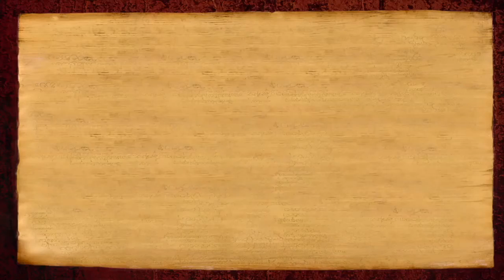SADASHIVA is THE originator of Yoga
Breaking the common belief that Patanjali if the Father of Yoga, Paramahamsa Nithyananda brings back the true knowledge about the origin of Yoga. On Intl Day of Yoga June 21st 2016, Swamiji revealed many truths about yoga.

Spend 21 days with Paramahamsa Nithyananda experiencing THE original Yoga @Sadashivoham2016 in Tobago from Nov 20 to Dec 10.